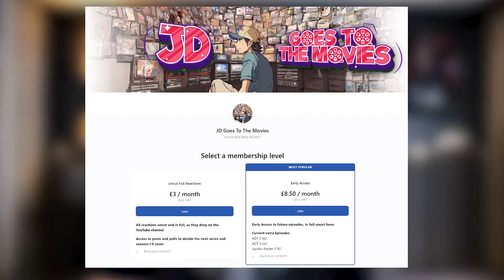KENNYYY! Anime Newbie Reacts To Attack On Titan S3E10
This season just gets crazier, more intense and more engaging.